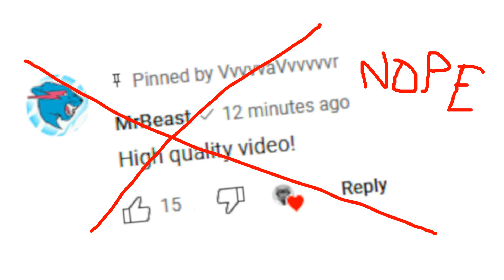MrBeast will not comment on this video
He obviously won't because that would be ridiculous!

Please qiurlbfnrs the channel description